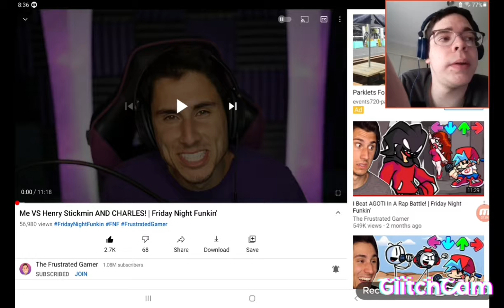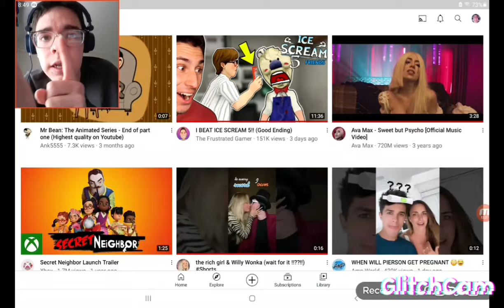Showing my favourite YouTuber's The return of Henry Stickmin Friday Night Funkin mod video!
Showing my favourite YouTuber's The return of Henry Stickmin Friday Night Funkin mod video!, hope you guys enjoy it and find it funny.